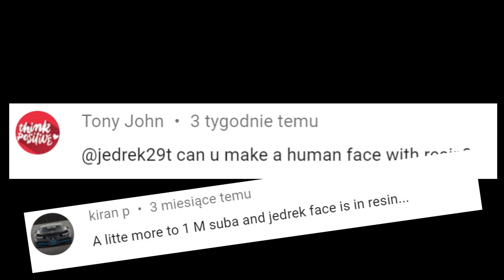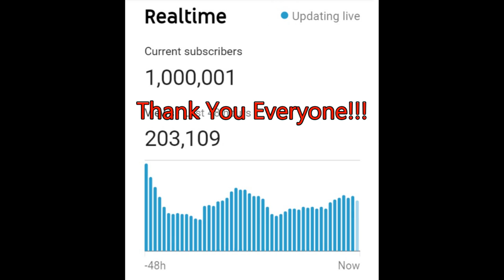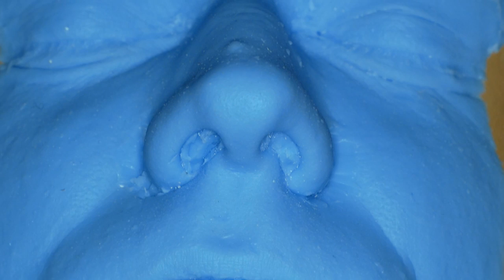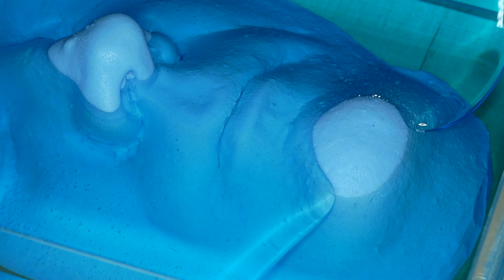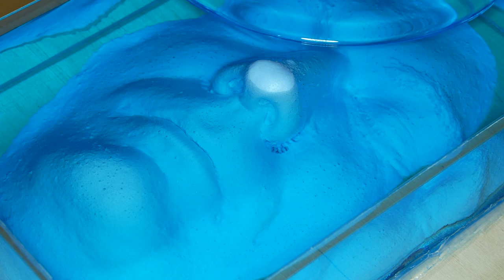Face in Epoxy Resin. DIY Face Cast / ART RESIN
How to easily cast your face / head in the epoxy resin. How to make a face cast yourself

Banggood:
1. 10mm lathe tool set